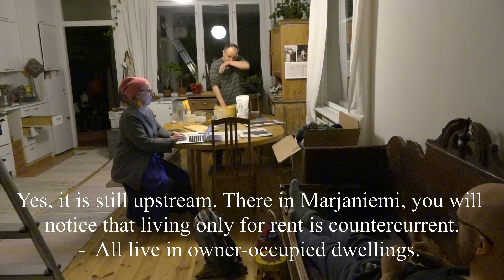3xD-18.2.Year-1/More wine is brought than can be drunk.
Day 344. More wine is brought than can be drunk.